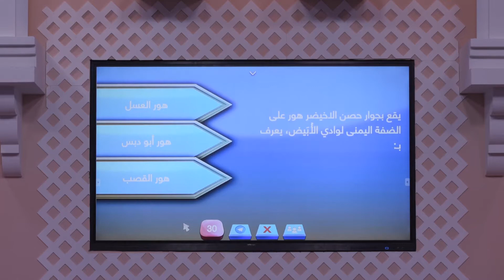يقع بجوار حصن الاخيضر هور على الضفة اليمنى لوادي الأبيض، بماذا يُعرف؟